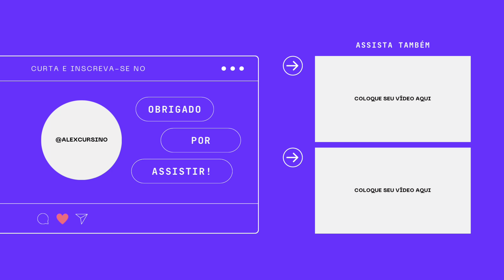O que PASSAR NO ROSTO e FICAR BONITO | Skincare e Glow Up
Entrando em casa, estou em uma ilha, poros abertos. Vou ensinar uma limpeza de pele para cuidar do rosto. Skin care é importante para qualidade de vida, evita manchas. Cuidar da pele faz diferença, é fácil e simples. Vamos lá, outros vídeos no canal. Cuidar de si valoriza trabalho e autoestima. Fazer algo evolutivo é mais fácil trocando ideias. Hoje, limpeza profunda com esfoliação. Escolha esfoliante específico para sua pele. Higienize o rosto, agora esfoliação. Água no rosto, use esfoliante suavemente. Enxágue e seque naturalmente.

CUPOM: ALEXCURSINO15

Esfoliação na barba, use produto específico. Limpeza facial completa, agora máscara. Hidratante, restaurador opcional. Protetor solar, essencial contra luz azul. Texturas variam, escolha conforme preferência. Finalize com balm para modelar barba. Cuidar da pele melhora autoestima, evolua. Vídeo completo aos domingos, curta e comente para engajamento. Espero ter ajudado. Beijo!

Transforme sua rotina com o melhor em skin care masculino! Neste tutorial abrangente, aprenda a realizar uma limpeza profunda, esfoliação eficaz e hidratação perfeita, criando uma pele saudável e radiante. Descubra produtos específicos para a barba, garantindo uma aparência impecável. Valorize-se, elevando sua autoestima por meio de uma rotina diária de cuidados faciais.

Explore dicas exclusivas para homens sobre proteção solar diária e combate aos efeitos prejudiciais da luz azul. Torne-se a melhor versão de si mesmo, incorporando estes cuidados essenciais em sua vida diária. Faça parte da comunidade de cuidados masculinos e evolua sua jornada de beleza e autoconhecimento.